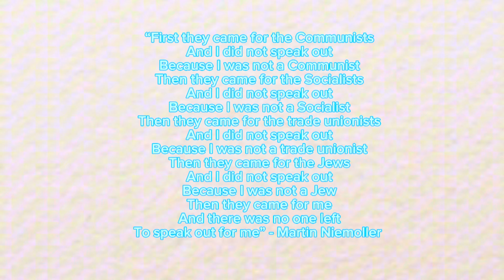Museveni Kyekizibu - Besigye Alabudde Abasuubuzi. Don’t Meet Museveni, Go On With Your Strike.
The traders' decision to relaunch their sit-down strike in protest of the exorbitant taxes on their goods has been met with skepticism by some and calls for a meeting with the President Museveni by others. However, the traders should continue their strike and reject any attempts to meet with the President, as this would only serve to undermine their cause and reduce them to beggars reliant on his mercy.

The recent protests by traders serve as a reminder of the power of our constitutional rights. We must embrace this tactic and take a stand against those who try to silence us with claims that 'we are not politicians,' despite the fact that political decisions impact our lives.